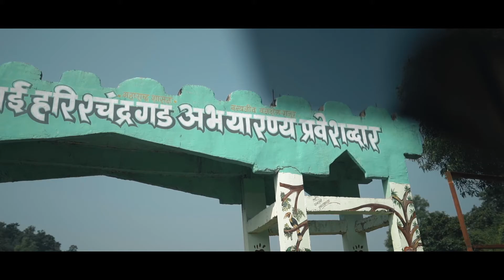A Sacred Mountain / Teaser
A Story of a mountain which is known as sacred place for trekkers, climbers and hikers.